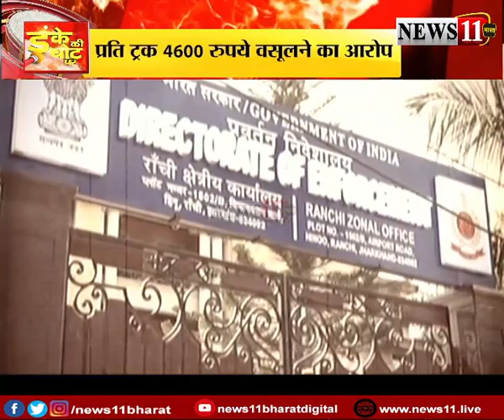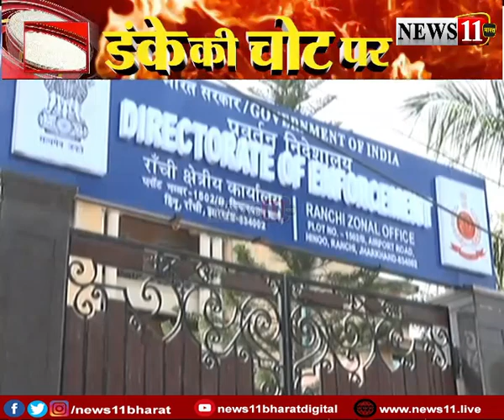4 दिनों की ED रिमांड पर पूजा सिंघल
4 दिनों की ED रिमांड पर पूजा सिंघल